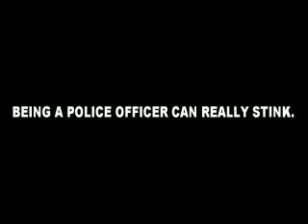peidando na cara do policial